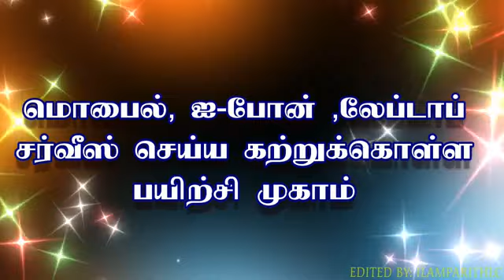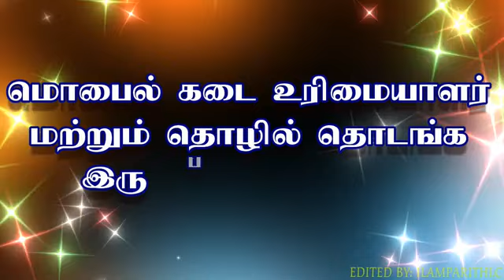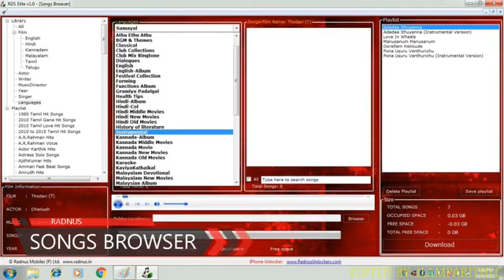MOBILE, IPHONE ,LAPTOP , COMPUTER SERVICE TRAINING மொபைல் சர்வீஸ் ஹார்ட்வெர் & சாப்ட்வேர் பயிற்சி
மொபைல் சர்வீஸ் தொழில் பயிற்சி ஹார்ட்வெர் & சாப்ட்வேர் பயிற்சி
பயிற்சி முழுவதும் செய்முறை பயிற்சி வாயிலாக கற்கலாம்
இப்பயிற்சி பெற படிப்போ வயதோ அவசியம் இல்லை !!!

விருப்பம் உள்ளவர்கள் உங்கள் வாட்சப் நம்பர் ஐ கமெண்ட் செய்தல் மட்டும் உங்களுக்கு மேற்குறிய விவரங்களை உங்களுக்கு அளிக்க முடியும்

பயிற்சி முடித்து விட்டு பயிற்சி சான்றிதழை வைத்து லோன் பெறவும் வசதி செய்து தரப்படும்

மொபைல் தொழிலில் உள்ளவர்களுக்கு தேவையான சாப்ட்வேர் பயிற்சியும் தனியாக வழங்கப்படும்

மற்றும் அதற்கு தேவையான சாப்ட்வேர் பாக்ஸும் மொத்தவிலையில் கிடைக்கும்

மொபைல் சர்வீஸ் சென்டர் தொடங்குவதற்கு தேவையான அனைத்தும் எங்களிடம் மொத்தவிலையில் கிடைக்கும்

மேலும் விவரங்களுக்கு
உங்கள் ஊர் மற்றும் உங்கள் வாட்சப் நம்பரை
கமெண்ட் செய்யவும்
அல்லது எனது நம்பரை தொடர்பு கொள்ளவும்

எனது பெயர்
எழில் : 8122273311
யூனிவர்செல் மொபைல்

PLS COMMENT YOUR WHATSAPP NO & AREA NAME
THEN PLS SAVE MY NO TO YOUR PHONE

உங்களுக்கு உதவும் என்றால் உங்கள் வாட்சப் நம்பர் ஐ கமெண்ட் செய்யவும் அல்லது இதை மற்றவர்களுக்கு ஷேர் செய்யவும்